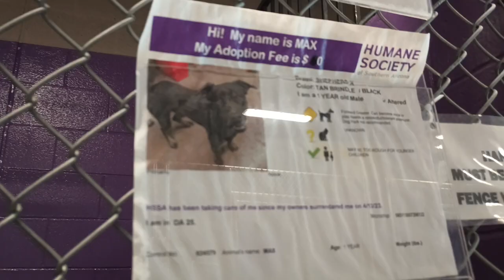Max 1y Pet Id 924579 kennel 25 HSSAZ shelter wishing 4 k9 walk but curiously in crate on occasion863